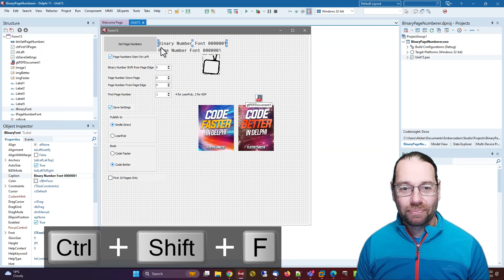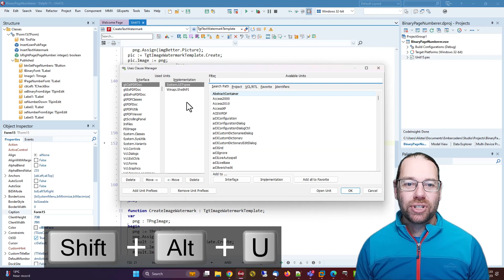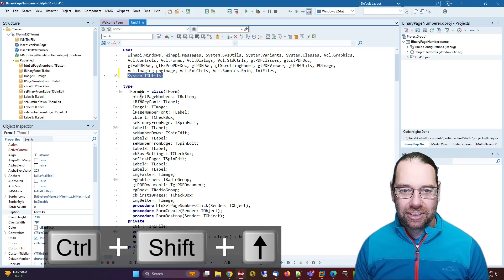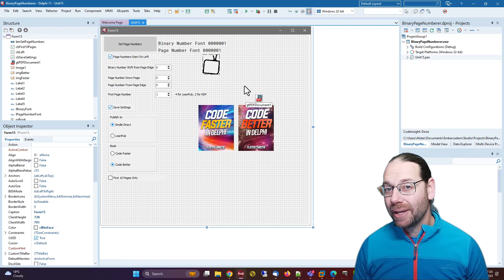GExperts Shortcuts - Delphi 220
The GExperts plug-in for the Delphi IDE has many productivity enhancers, here we look at two that will help you find components on a form and manage your uses clauses.

On this YouTube Channel, Alister has created many hours of video tutorials to help you learn Delphi Programming in efficient and effective ways.  Using his lessons, you will program faster and better, skills applicable for beginners through to experts wanting to expand their programming and coding proficiency.